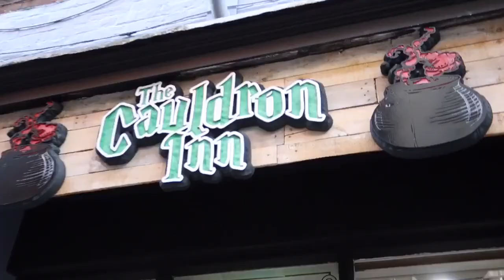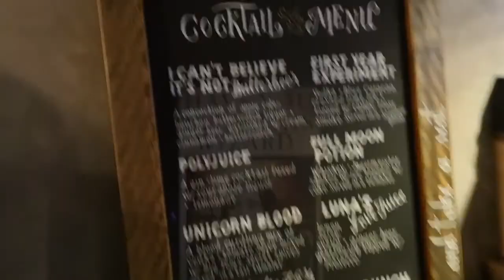The Cauldron Inn Exeter!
So exited!, this is just a glimpse of the new Harry Potter themed restaurant in Exeter. The Cauldron Inn. Check it out. Let me know if you would come visit Exeter for this!! I might do an update video when they have everything up and running.